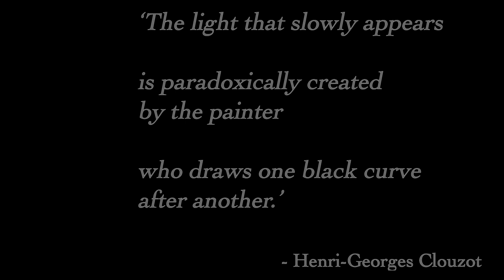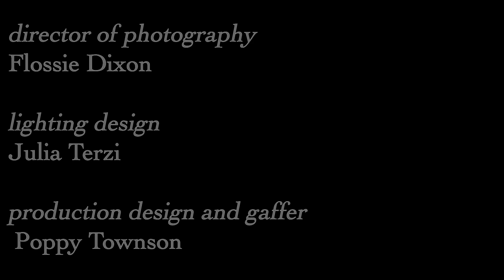The Hollow Bind - Short Film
The Hollow Bind is an art film that follows the story of a painter that learns to overcome their anxieties about mortality. Its themes look to address mental health in the ‘lockdown’ environment, (with the protagonist trapped within a room with no exit), and the fight to create a sense of purpose, direction and hope within what seems to be a doomed world.
The protagonist, a young painter, confronts their own mortality, musing on the functions of art, love and fear in conversation with a skull that has manifested itself into existence, (a literal embodiment of fear and anxiety).

Written and directed by Tom Thacker
Produced by Tara Moroni

Ted Walliker - Young Artist
Joseph Conway - Human Skull

Director of Photography - Flossie Dixon
Lighting Design - Julia Terzi
Production Design & Gaffer - Poppy Townson
Sound Design - Luigi de Gouveia
Music Composition - Ted Walliker & Oli King